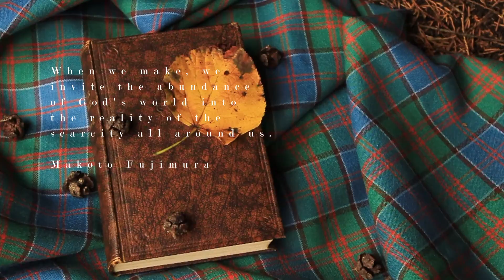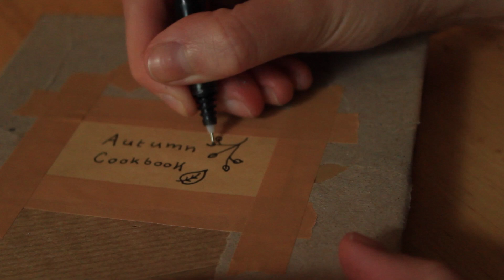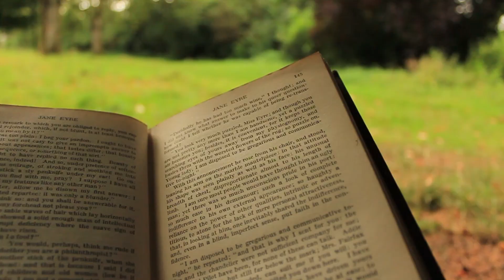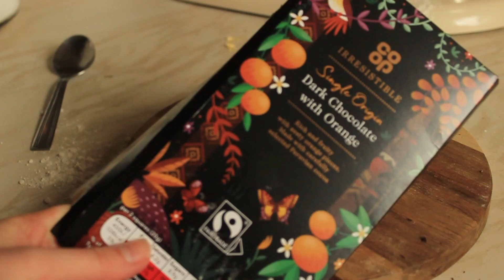Cottagecore Activities for a Deeply Fulfilling Life (replace social media with this)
Welcome to another cozy cottagecore video. It's been a wee while since I've made one of this kind, and (as you can perhaps tell by the slight Autumn theme) I have been a little delayed in editing. These cottagecore activities however, can be enjoyed year round, so I hope that they bring you inspiration, no matter when you're watching.

Modern technology and the addictive nature of social media has been stealing so much time and energy from many of us, so this is a reminder to switch of the screen, and enjoy the simpler things in life.

From reading to baking to strolling in nature, I hope you'll find something here that will take your fancy. Of course, if you have any other cottagecore activities you think I've missed, then do be sure to drop a comment letting me know!

Big hugs,
Kat xx

Chapters:
0:00 Cottagecore Activity Intro
0:21 Decoupage Book Re-covering
2:58 Read in Nature
3:28 Nature Collection
4:08 Homebaking
6:34 Cottage Visit